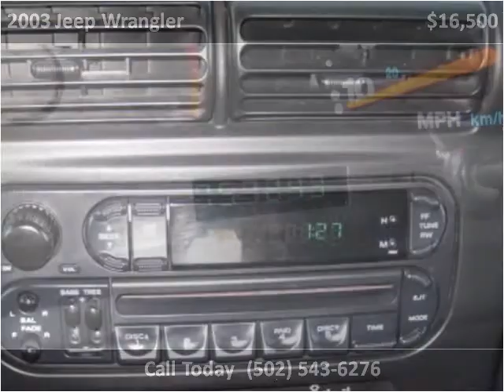2003 Jeep Wrangler Used Cars Shepherdsville, Mt. Washington,